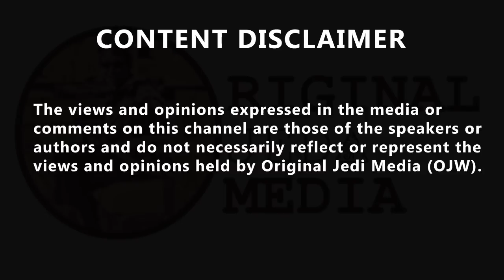James O'Brien, ''Keir Starmer is adamant that we will never go back ... I do wonder...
'Keir Starmer is adamant that we will never go back... I do wonder whether that gambit looks silly without Boris Johnson inflating Brexit balloons of baloney.' James O'Brexit is back in this breakdown of Sadiq Khan's call for the UK to align closer with the EU. Bellyboy @bellyboy25, tweeted ''It typically takes around 10 yrs to join the EU, and what we had is gone forever, if we re-join it would be full integration, Euro currency an all, none of our Brexit problems will get fixed soon, so we have to try and polish the turd we have been left with🤷''